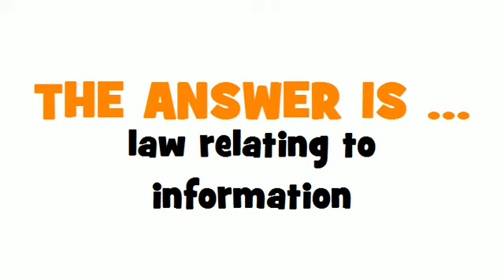SWEDISH TRANSLATION QUIZ = informationslagstiftning